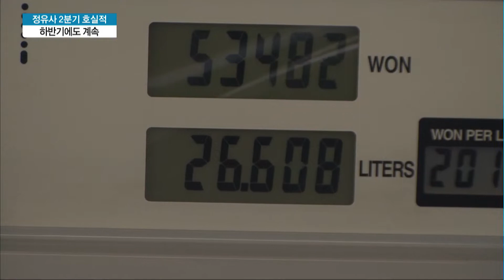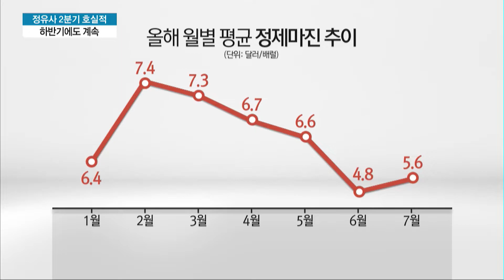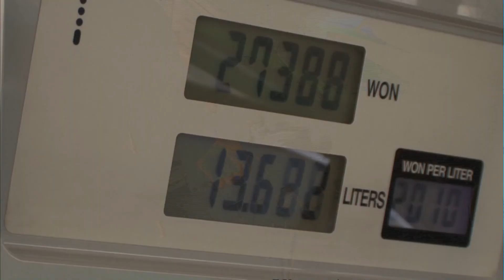'고유가 덕택' 정유4사 2분기 합산 영업익 2조원…하반기까지 이어질듯 / 머니투데이방송 (뉴스)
08/03 MTN 투데이

올해 1분기 초라한 성적표를 받아들었던 정유업계가 2분기에는 깜짝 실적을 기록했습니다. 고유가로 정유 4사의 합산영업이익이 2조원을 넘을 것이란 기대까지 나오는데, 수익을 좌우하는 정제마진이 상승세로 돌아서면서 하반기에도 이같은 호실적이 이어질 전망입니다. 박경민 기자입니다.